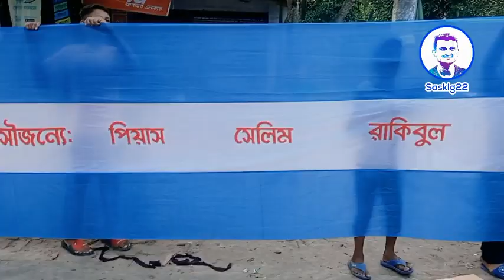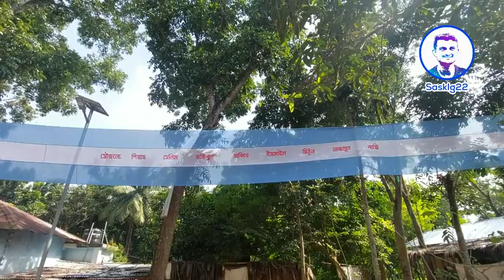ঝিনাইদহের কালীগঞ্জে দল ও মেসিকে ভালোবেসে ১০০ হাত পতাকা বানালো আর্জেন্টিনার ভক্তরা। Messi। Argentina